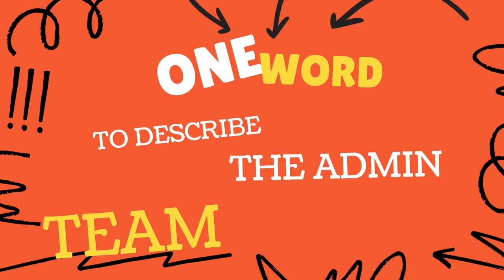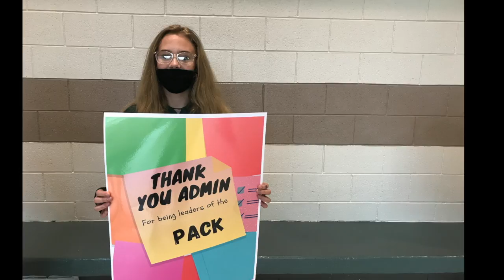Staff Showcase Day 2